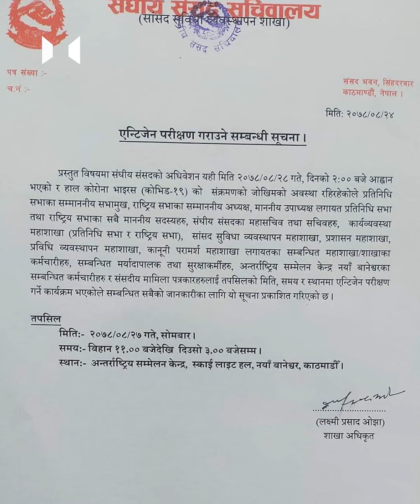वर्ल्ड दैनिक न्युज क्याप्सुल मंसिर २७ ,साँझको प्रमुख खबरहरू ||News Capsule|| Samachar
Worlddainaik nepalisamachar

इन्फो खबर
PRESENTER : Pratima Sapkota
EDITOR         : Sumit Raj Pokhrel